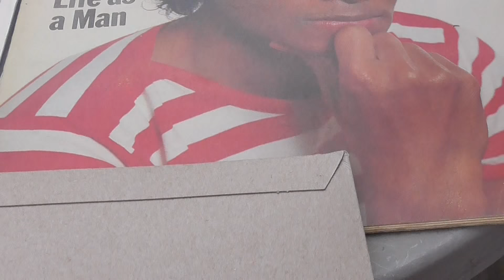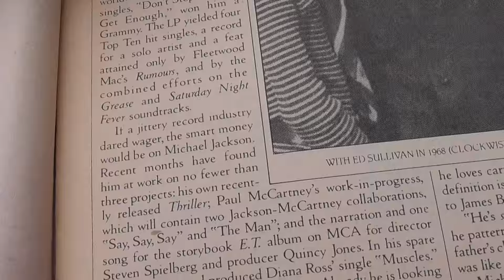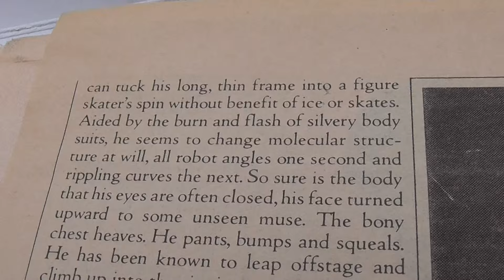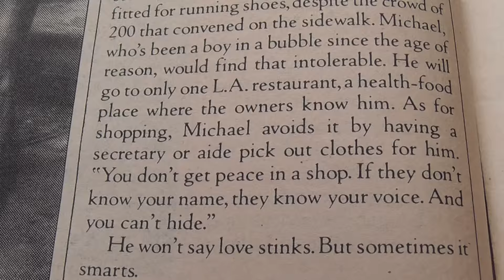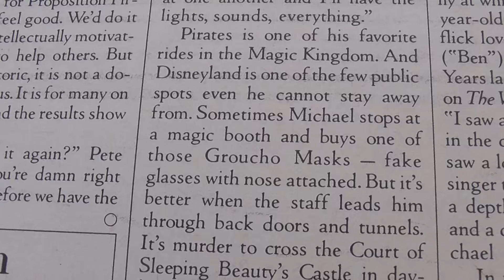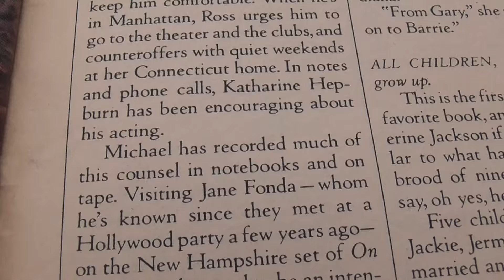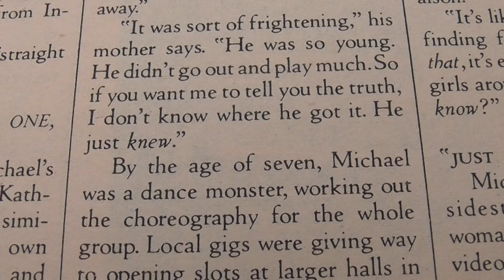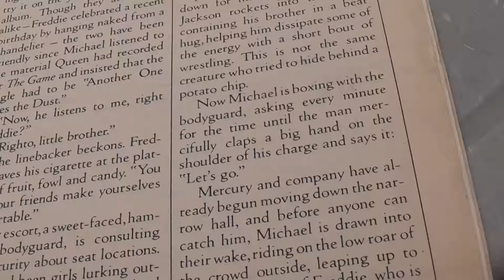Michael Jackson Rolling Stone 1983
From my collection:
Michael Jackson 1983 Rolling Stone Magazine. "Life as a Man."
I love sharing my collection! if you are an MJ fan I'd love to have you as a subscriber.